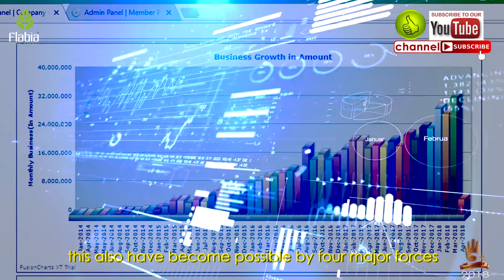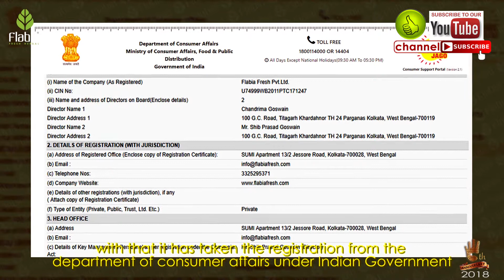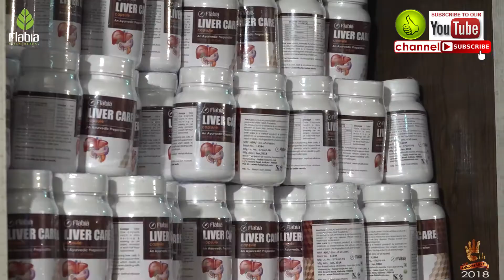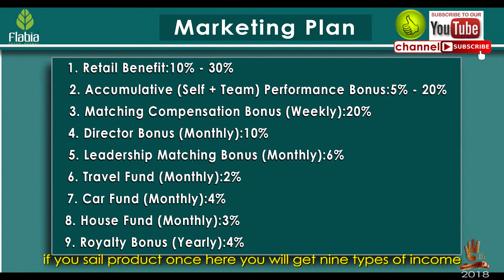4th Anniversary Documentary